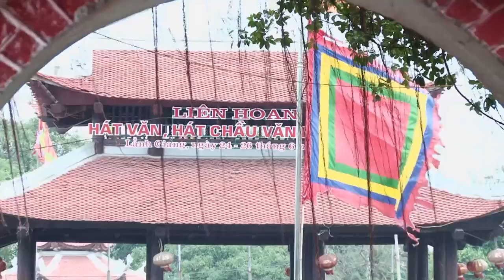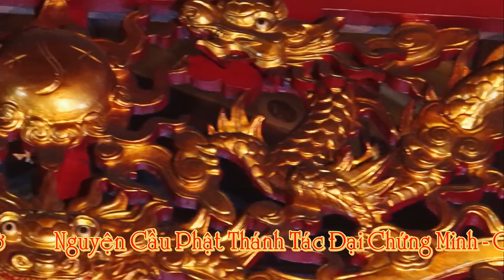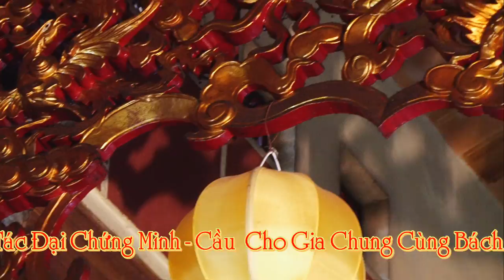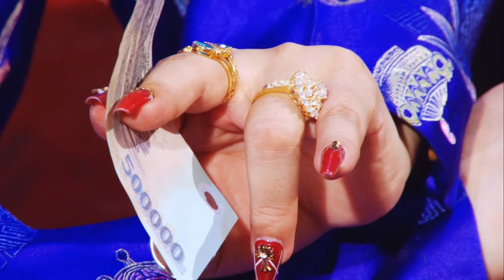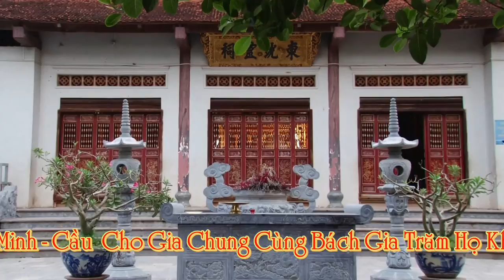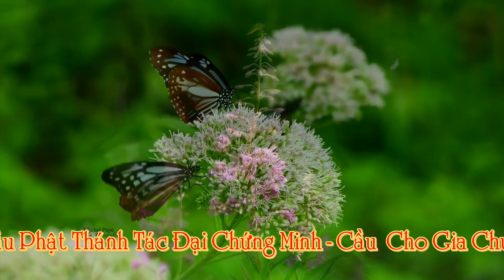Lễ Hầu Thánh Tại Đền Chúa Thác Thủ Nhang Linh Thông Điện Nguyễn Thị Bích Hồng Loan Giá Phụng Hành2